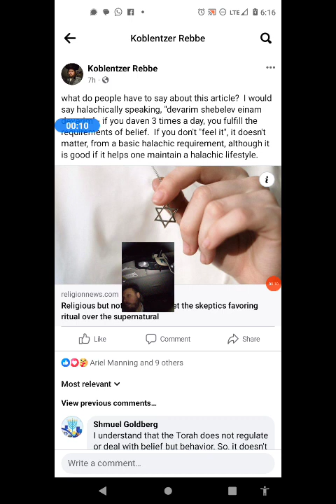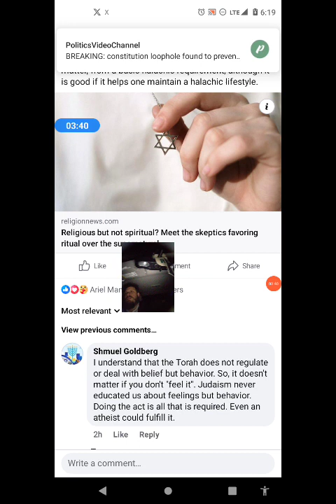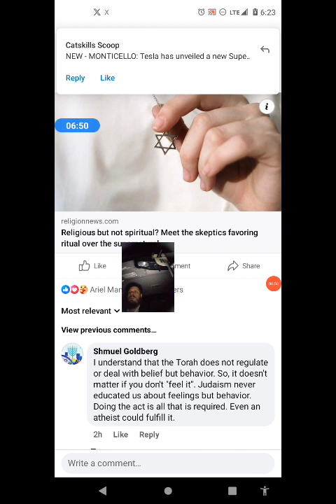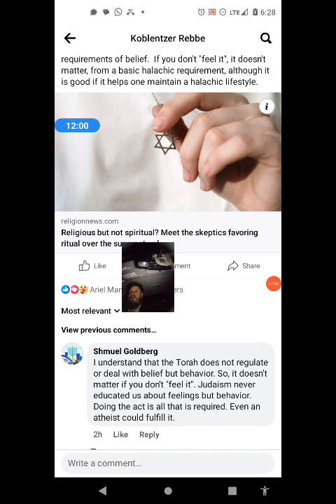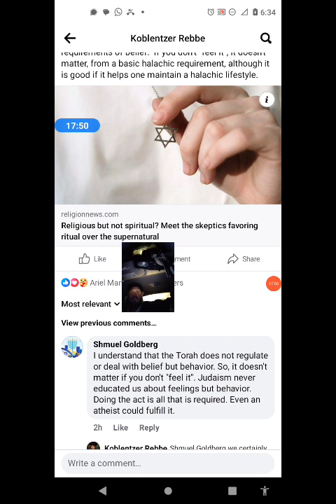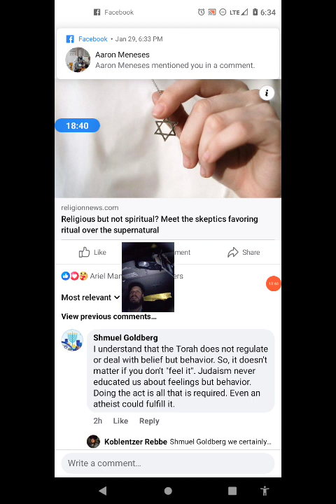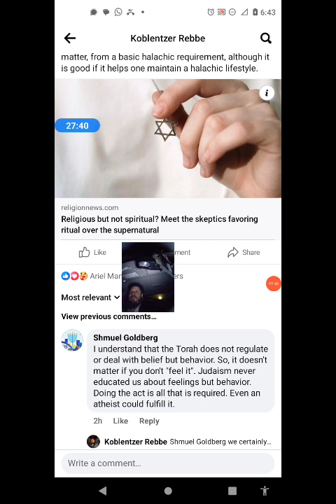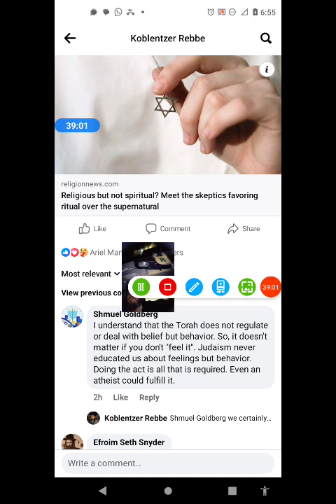Religious but not Spiritual?